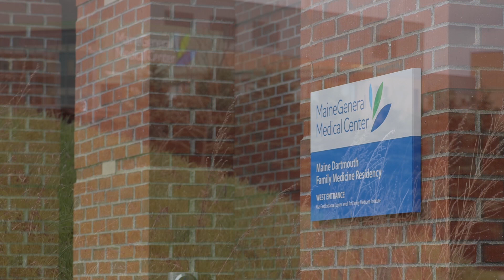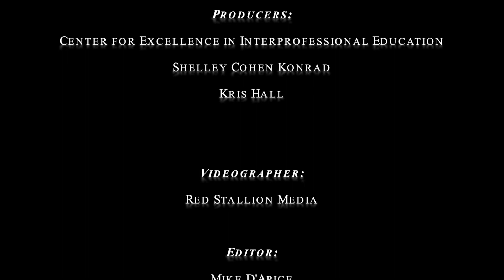UNE Student IPE Rotations - MaineGeneral / Family Medicine Institute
The University of New England (UNE, Maine), places health professions students in interprofessional rotations at MaineGeneral and Family Medicine Institute in Augusta, Maine. This video features UNE Graduate Michelle O'Meara '14 from the College of Pharmacy and current student Kellsy Robare '15 from the College of Medicine who discuss their IPE rotation experiences.
Others featured in the video include Sue St. Pierre, DO, UNE College of Osteopathic Medicine; Dan Mickool  M.S. R.Ph, Director of Continuing Education, UNE College of Pharmacy; Barbara Crowley, Executive Vice President at MaineGeneral Health; Andrea Abrell, DO. University of New England Medical School and Maine Dartmouth Family Medicine Residency.